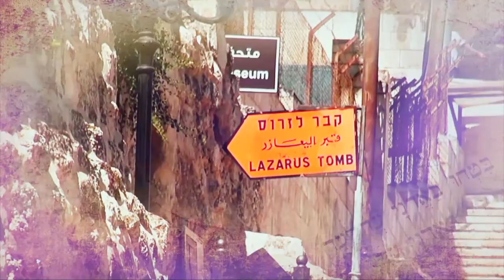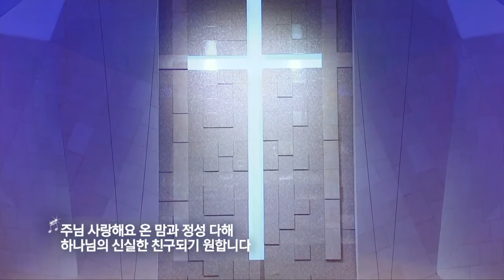기적의 시작 '틀을 깨라' | 만나교회 김병삼 목사 [주일예배 / 설교]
설교 제목 : 기적의 시작 '틀을 깨라'

38. 그 때에 서기관과 바리새인 중 몇 사람이 말하되 선생님이여 우리에게
      표적 보여주시기를 원하나이다
39. 예수께서 대답하여 이르시되 악하고 음란한 세대가 표적을 구하나 선지자
      요나의 표적 밖에는 보일 표적이 없느니라
40. 요나가 밤낮 사흘 동안 큰 물고기 뱃속에 있었던 것 같이 인자도 밤낮
      사흘 동안 땅 속에 있으리라
41. 심판 때에 니느웨 사람들이 일어나 이 세대 사람을 정죄하리니 이는
       그들이 요나의 전도를 듣고 회개하였음이거니와 요나보다 더 큰 이가
       여기 있으며
42. 심판 때에 남방 여왕이 일어나 이 세대 사람을 정죄하리니 이는 그가
      솔로몬의 지혜로운 말을 들으려고 땅 끝에서 왔음이거니와 솔로몬보다
      더 큰 이가 여기 있느니라
43. 더러운 귀신이 사람에게서 나갔을 때에 물 없는 곳으로 다니며 쉬기를
       구하되 쉴 곳을 얻지 못하고
44. 이에 이르되 내가 나온 내 집으로 돌아가리라 하고 와 보니 그 집이 비고
       청소되고 수리되었거늘
45. 이에 가서 저보다 더 악한 귀신 일곱을 데리고 들어가서 거하니 그 사람의
       나중 형편이 전보다 더욱 심하게 되느니라 이 악한 세대가 또한 이렇게
       되리라